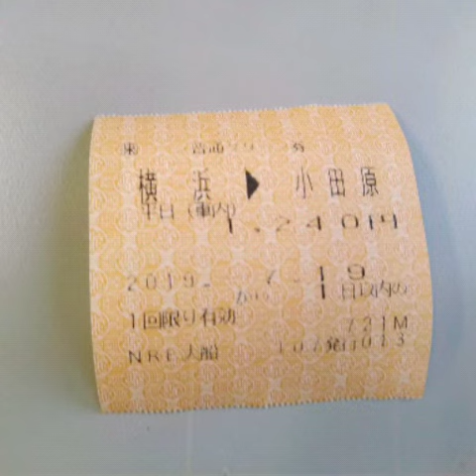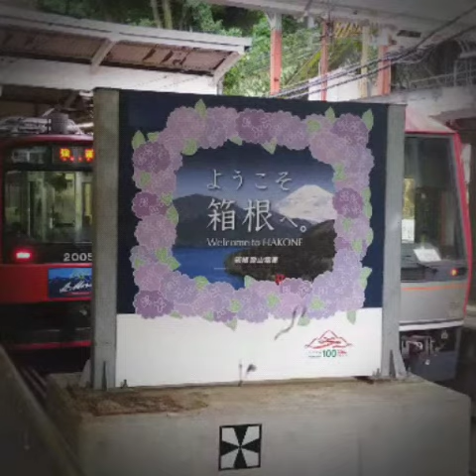さらばサンナナ ラストラン撮影日記-1